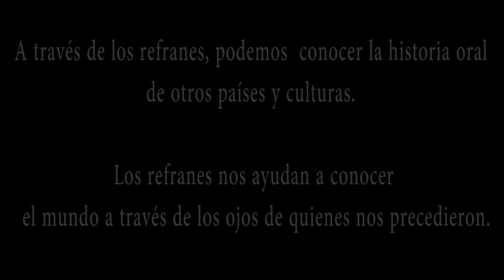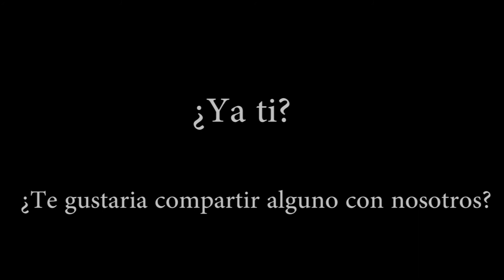Semana de Solidaridad Intergeneracional "Historias de nuestra cultura a través de refranes”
Nos sumamos, desde el Proyecto de Intervención Comunitaria Intercultural, a la Semana de la Solidaridad Intergeneracional de la Concejalía de Servicios Sociales, concretamente con la Unidad de Mayores del Ayuntamiento de Cartagena, uniéndonos a su programación  de la Semana de Solidaridad Intergeneracional con 4 videos de diversas temáticas (uno cada día)  que se enviaron a las y los mayores a través de Whatsapp.